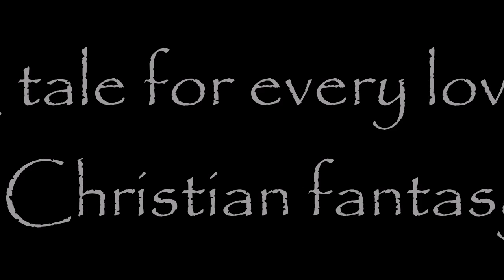The Strange Land Trilogy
Looking for something totally new? Clean, fantastic, fun fantasy appropriate for all ages.